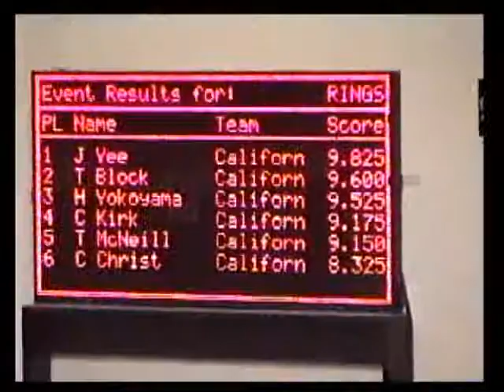me on rings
rings